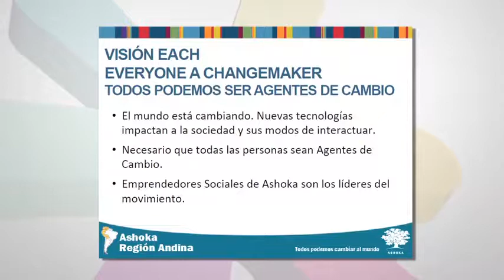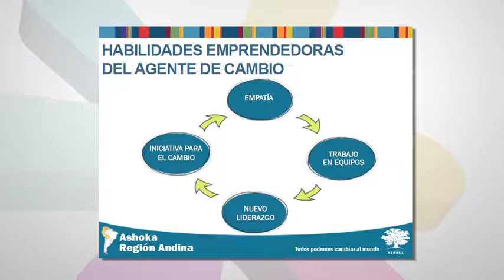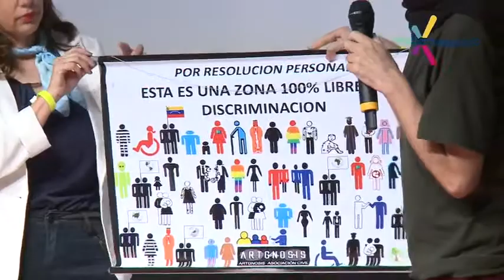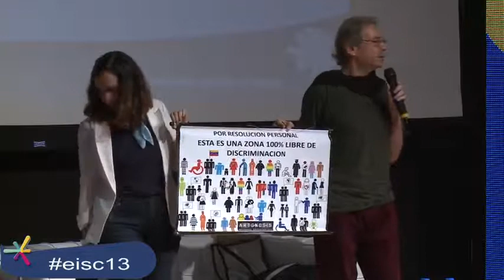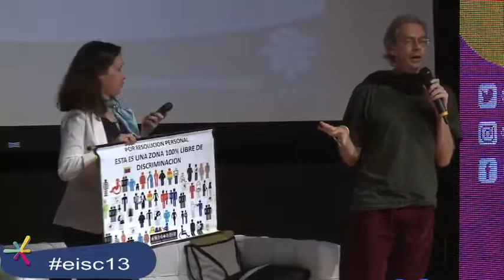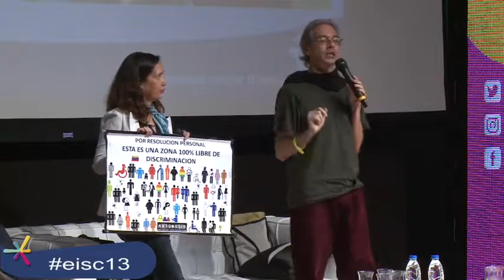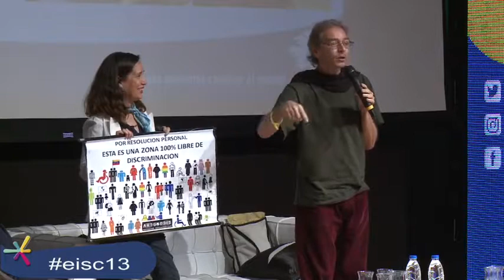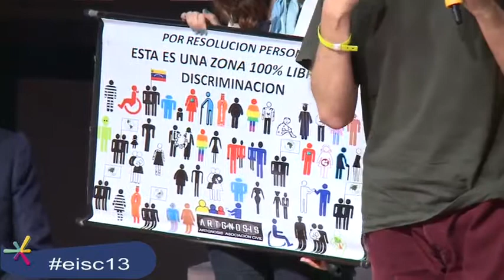Sybil Caballero e Ibrahim Cordero | Resumen | Iberoamérica 3.0